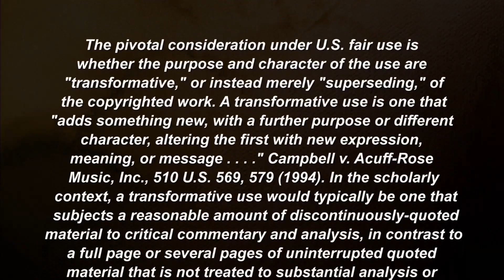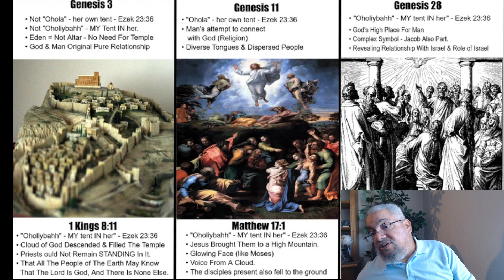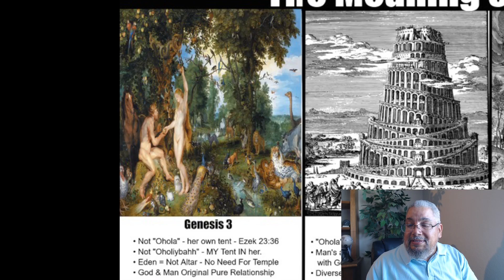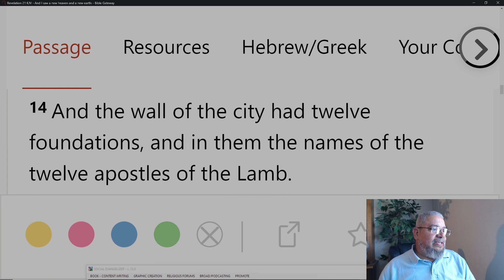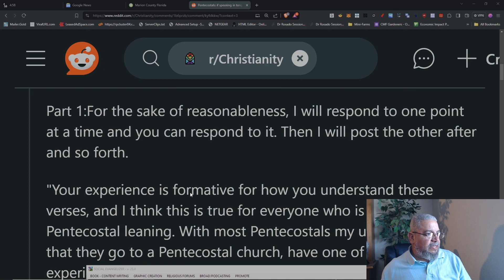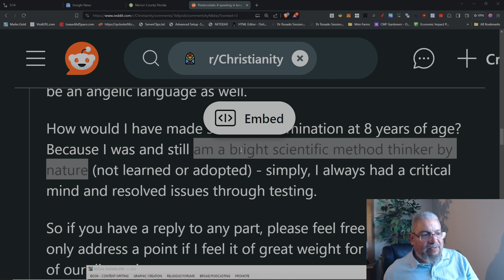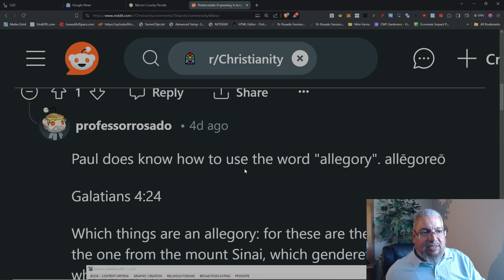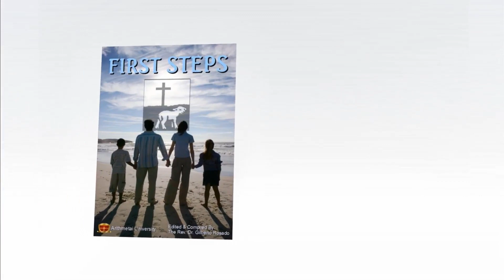Identifying The True Religion - Glossolalia Part 9